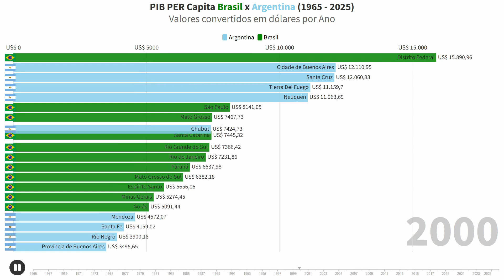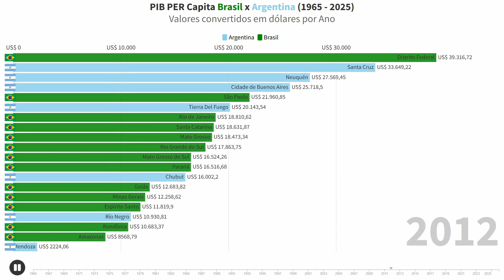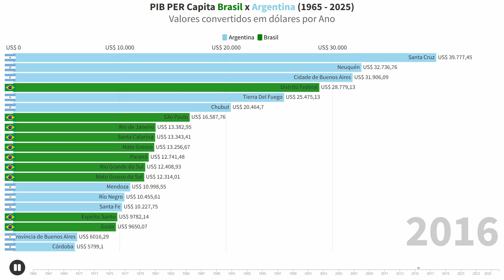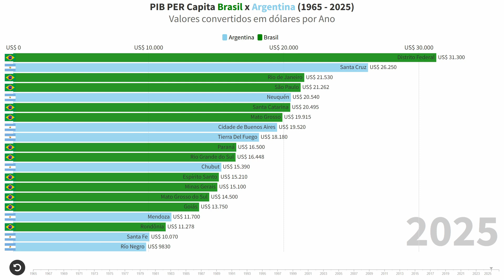BRASIL x ARGENTINA - PIB Por Região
Gráfico animado de corrida listando os maiores PIB PER Capita das regiões do Brasil e Argentina, no período entre 1965 e 2025.

Como é calculado o PIB PER Capita?
O PIB per capita é calculado dividindo-se o valor total do Produto Interno Bruto (PIB) de um país, estado ou município pelo número de habitantes daquela localidade. Essa conta indica a média de produção econômica por pessoa e reflete o padrão de vida, mas não mostra a distribuição de renda ou outros fatores de bem-estar.

Fórmula:
PIB per capita = PIB Total / Número de Habitantes
Exemplo:
PIB total: R$ 100 bilhões
População: 10 milhões de pessoas
Cálculo: R$ 100 bilhões / 10 milhões = R$ 10.000
Resultado: O PIB per capita é de R$ 10.000.

O que o cálculo representa:
A contribuição média que cada habitante tem para a economia do território.
Uma indicação do padrão de vida médio da população.
O que o cálculo não mostra:
A distribuição de renda (a riqueza pode não ser distribuída igualmente).
Fatores de bem-estar social como saúde, educação e trabalho não remunerado.
A qualidade do ambiente ou os efeitos negativos da atividade econômica

Regiões exibidas no gráfico:
Cidade de Buenos Aires
Tierra Del Fuego
Santa Cruz
Chubut
Neuquén
Mendoza
Santa Fe
Río Negro
Província de Buenos Aires
Córdoba
Catamarca
San Juan
La Pampa
Entre Ríos
San Luis
Corrientes
Salta
Tucumán
La Rioja
Jujuy
São Paulo
Santa Catarina
Rio Grande do Sul
Paraná
Rio  de Janeiro
Distrito Federal
Mato Grosso
Acre
Espírito Santo
Minas Gerais
Goiás
Mato Grosso do Sul
Amazonas
Rondônia
Roraima